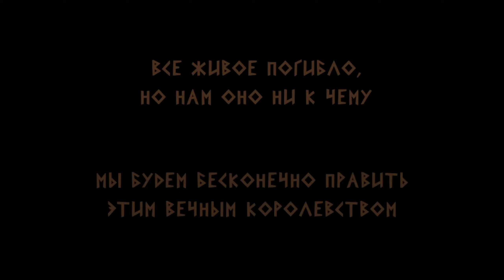Прошло 400 Дней. The Longing - ФИНАЛ.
Прохождение игры - The Longing. А вы когда играли в игру, в которой нужно ЖДАТЬ 400 Дней?? Первую часть этой игрушки я записал в далеком 2020ом и вот СПУСТЯ 400 Дней, я решил узнать, что будет в конце, в финале игры Longing. Смотрите, что из этого вышло :D